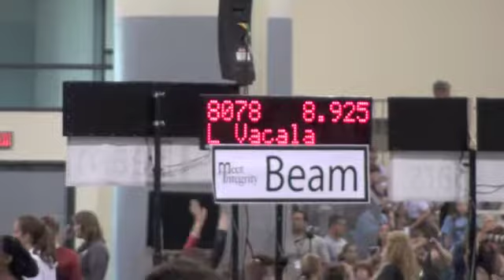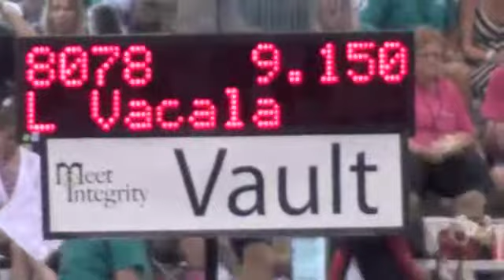2013 YMCA National Gymnastics Championships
Lane placed 1st on Bars, 2nd on Vault, and 5th on Floor.   She made it into the top 25 with an all-around score of 37.00 to compete for the AA Championship 2 days later.